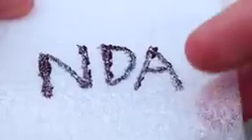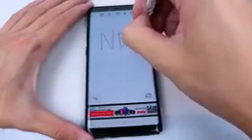Five hack with pencil